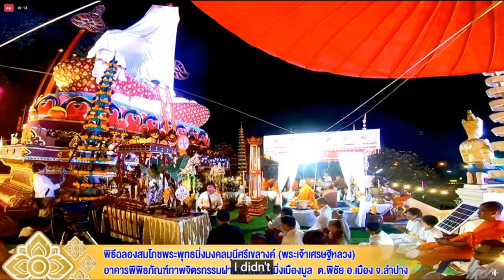เจริญพระพุทธมนต์สวดมนต์ตั๋น เนื่องในงานฉลองสมโภชพระพุทธมิ่งมงคลมุนีศรีเขลางค์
พิธีพุทธาภิเษก เบิกเนตรพระพุทธมิ่งมงคลมุนีศรีเขลางค์ เจริญพระพุทธมนต์(สวดมนต์ตั๋น) แสดงพระธรรมเทศนา สารากริกวิชสูตร ป๋ารมีปันจั๊น พุทธาภิเษก สวดเบิก ๙วาร เนื่องในงานฉลองสมโภชพระพุทธมิ่งมงคลมุนีศรีเขลางค์ อาคารพิพิธภัณฑ์ภาพจิตรกรรมประเพณี ๑๒ เดือนล้านนา และเสนาสนะ ณ วัดมิ่งเมืองมูล ถ.พหลโยธิน ลำปาง-งาว ต.พิชัย อ.เมือง จ.ลำปาง วันที่ ๑๕-๑๗ กุมภาพันธ์ ๒๕๖๗. ๑๕ ก.พ.๖๗(พฤ.)